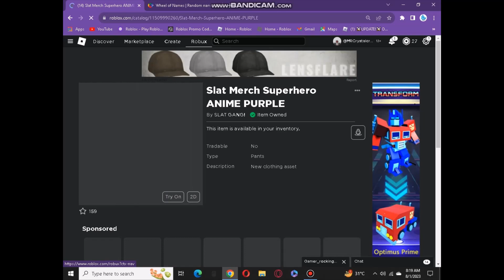Buying one piece of merch from famous youtubers(the wheel decides) read desc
Youtubers that were here:
LcLc
Noobie
TheGreatAce
TeenagerPaul
Tankfish
ProjectSupreme
Slat
Winner:Slat